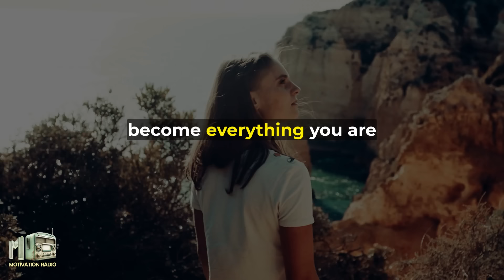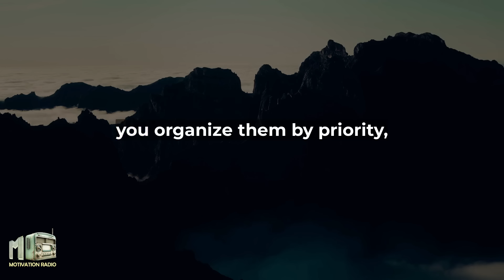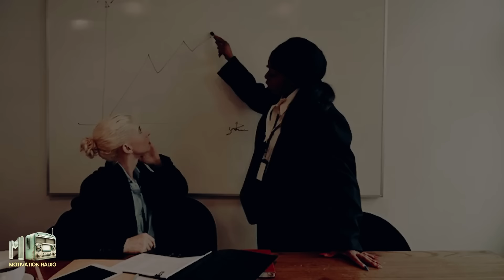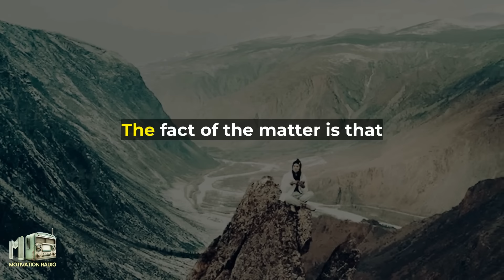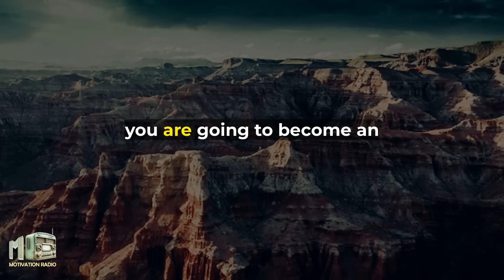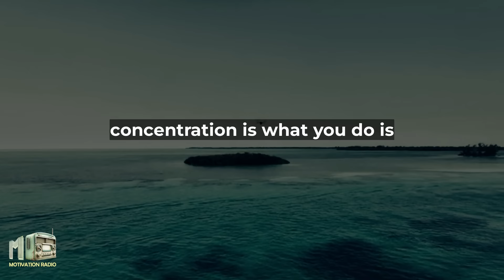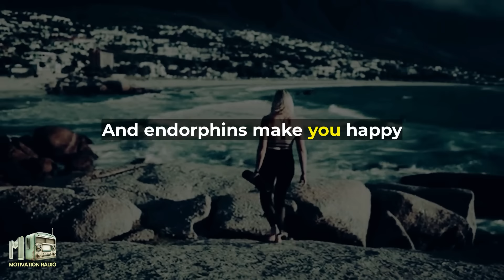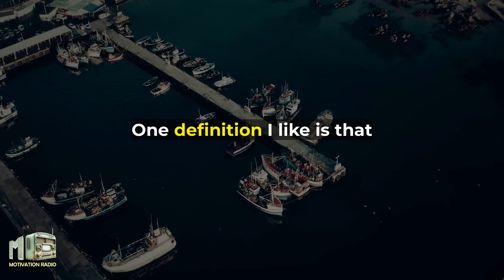How to Master The Art Of TIME Management | Successful People Skills | Motivational Radio 2023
This video is a unique and inspirational creation, where we have restructured content from our outstanding knowledge and wisdom to share with you valuable insights and strategies on time management and positive thinking. We focus on setting clear goals and smart time management techniques to help you achieve your grand aspirations. You'll learn how to establish ambitious goals, maintain motivation in all situations, and foster a positive mindset to confront challenges. We hope that the knowledge and strategies we provide in this video will assist you in enhancing your time management skills, fostering personal growth, and nurturing a positive mindset in your everyday life.